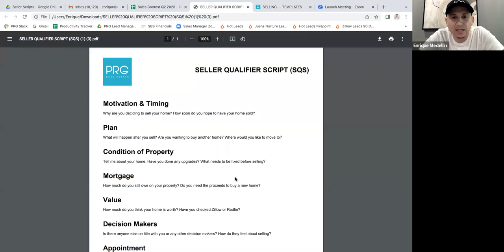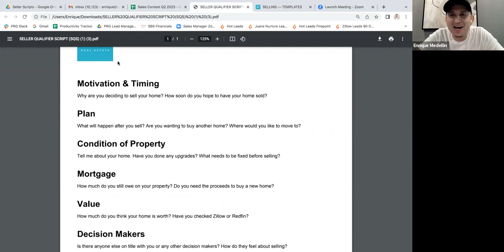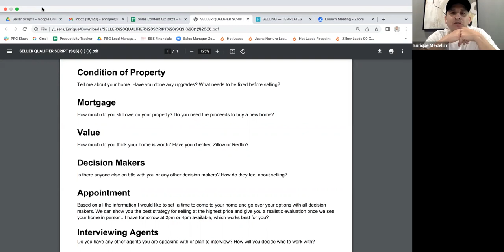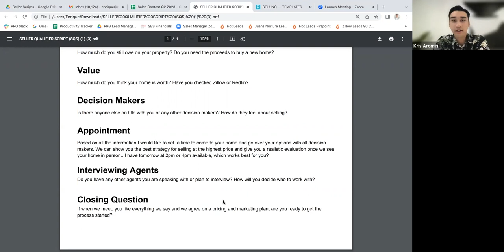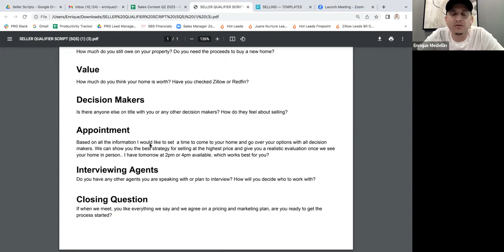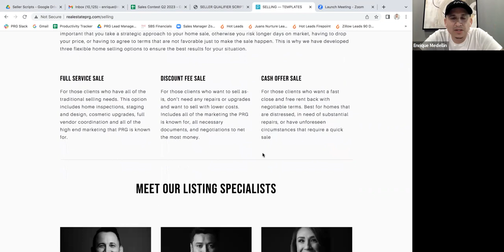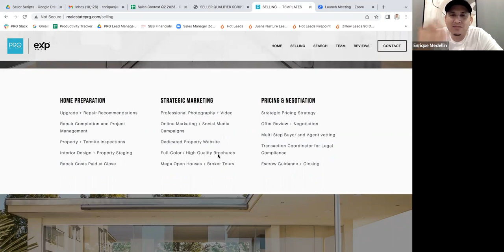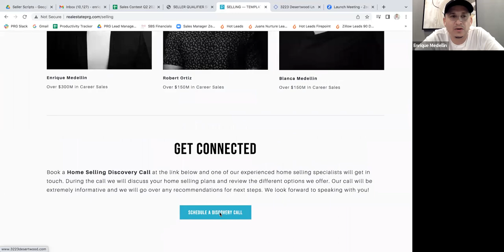How to Work with Sellers | Scripts & Process Overview - Level Up Training